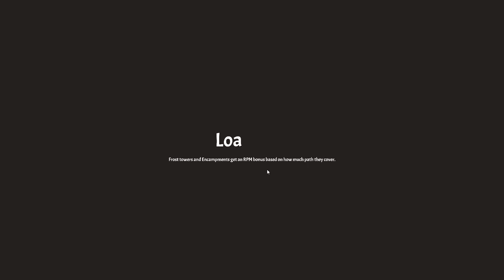No More Ballista - Rogue Tower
Rogue Tower is a tower defense game with roguelike elements and a continuously expanding path which you can influence. Unlock, build, upgrade, expand, defend.